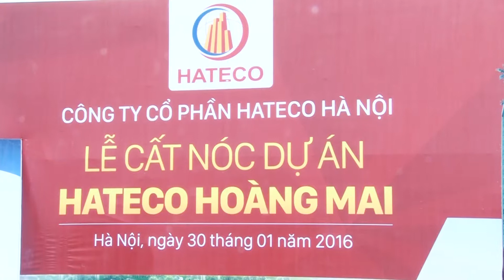LỄ CẤT NÓC DỰ ÁN HATECO HOÀNG MAI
Lễ cất nóc dự án Hateco Hoàng Mai ngày 30 tháng 01 năm 2016
- Chính thức khởi công ngày 31 tháng 01 năm 2015
- Hoàn thành toàn bộ phần ngầm vào tháng 6 năm 2015
- Hoàn thành 50% công tác xây tường
- Mở bán thành công hơn 500 căn hộ/ 744 căn hộ sau hơn 5 tháng chào bán chính thức ra thị trường.